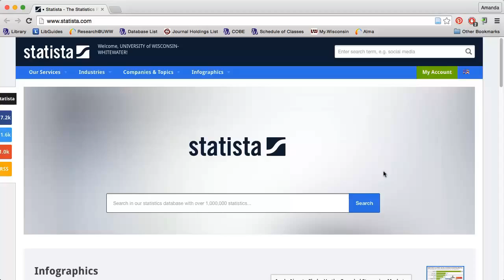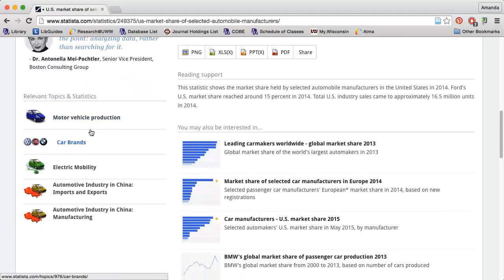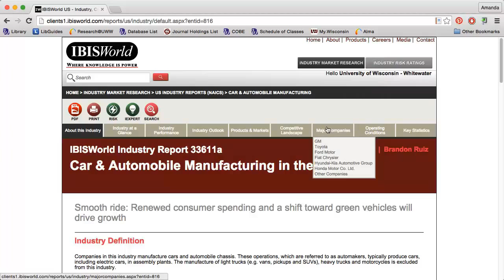Finding Market Share Information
Music Script and video created by Andersen Library, Reference & Instruction, University of Wisconsin-Whitewater.

If you wish to reuse our videos, you may do so for free; however, you must provide the title of the video, attribution (Andersen Library, Reference & Instruction, University of Wisconsin-Whitewater), and a link to the original material.